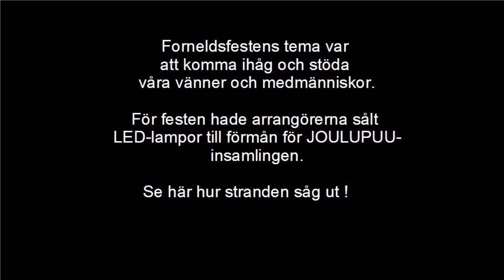2018-08 Part 1 Hangö Plagen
This is really a promotional video. Our intention was to prove to all decisionmakers in the city that the Plagen Beach  really was full of visitors during the night of ancient lights.  So we asked people to wave their lamps white the drone was filming. Wonderful scene.